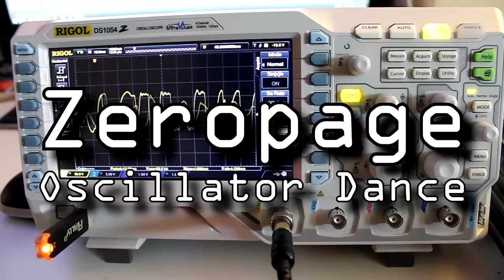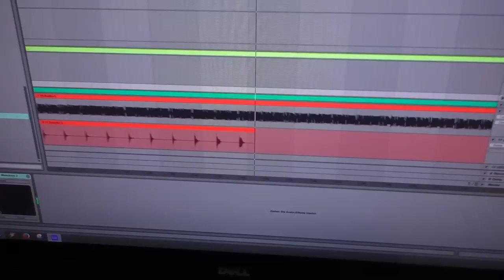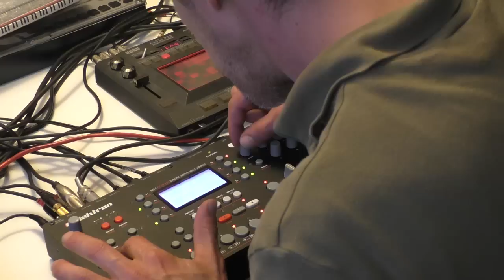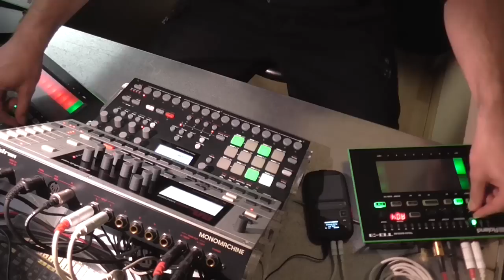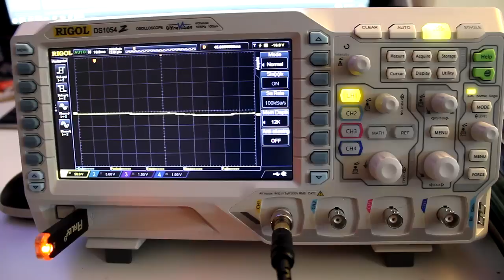Oscilllator Dance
Techno Jam at the Zeropage Studio